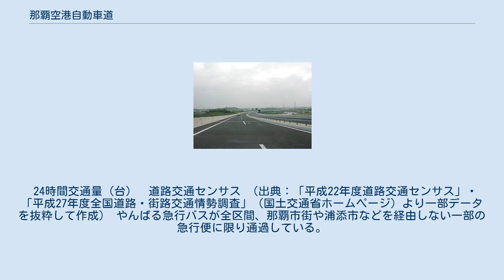那覇空港自動車道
那覇空港自動車道 那覇空港自動車道（なはくうこうじどうしゃどう）は、沖縄県にある高速道路（高規格幹線道路）である。
国道506号の自動車専用道路。
略称は那覇空港道または空港道。
 沖縄県中頭郡西原町の西原JCTで沖縄自動車道から分岐して、沖縄自動車道と那覇空港を結び、沖縄本島の高速交通体系の形成や、那覇都市圏の交通を支える幹線道路網の骨格をなす。
延長約20 km。
 高速道路ナンバリングによる路線番号は、沖縄自動車道とともに「E58」が割り振られている。
 下記の区間に分けられる。
 小禄道路は、那覇空港IC（仮称、那覇市） - 豊見城・名嘉地IC（豊見城市）の区間。
全区間未供用。
なお同じ区間を並行して通っている小禄バイパス（国道331号）とは別路線。
 2011年度に事業化された。
この路線が開通すると、那覇空港と沖縄島北部とのアクセスが飛躍的に向上することが予想される。
小禄道路の起点側は、2011年8月に開通した那覇西道路と接続されることになる。
 豊見城東道路は、豊見城・名嘉地IC（豊見城市） - 南風原南IC（南風原町）の区間。
 当初より料金は無料である。
暫定2車線のため混雑しやすい状況にあったが、南風原南IC - 豊見城・名嘉地ICのほぼ全線で4車線化され、混雑は現在解消している。
 南風原道路は、南風原南IC（南風原町） - 西原JCT（西原町）の区間。
 総事業費は約840億円で、公共事業費などを除く日本道路公団が負担した費用は約29億円（主に路面舗装費用）である。
 九州・沖縄サミットの開催に合わせて、2000年6月28日に全線開通した。
4車線で、最高速度は時速80 km/h。
那覇空港道の唯一の有料区間だったが、予想以上に収益が良いため当初の償還予定より30年以上前倒し、開通後9年弱の2009年3月28日午前0時より無料開放された。
 一般国道の路線を指定する政令および一般国道の指定区間を指定する政令に基づく一般国道506号の概要は以下の通り。
 IC番号欄の背景色が■である部分については道路が供用済みの区間を示している。
また、施設名欄の背景色が■である部分は施設が供用されていない、または完成していないことを示す。
 24時間交通量（台）　道路交通センサス （出典：「平成22年度道路交通センサス」・「平成27年度全国道路・街路交通情勢調査」（国土交通省ホームページ）より一部データを抜粋して作成） やんばる急行バスが全区間、那覇市街や浦添市などを経由しない一部の急行便に限り通過している。
 国道506号に関するカテゴリ: